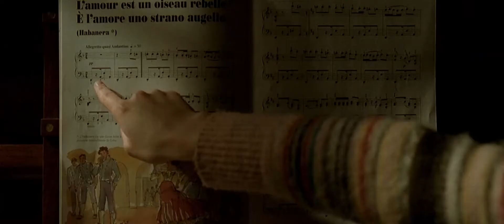Unleashed (2005) Victoria Shows Danny To Play The Piano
From Unleashed 2005